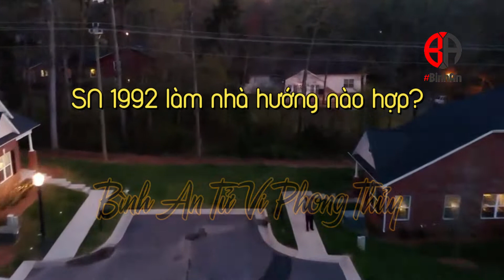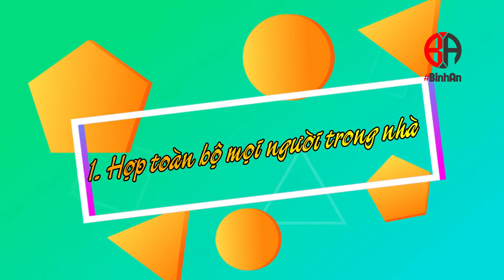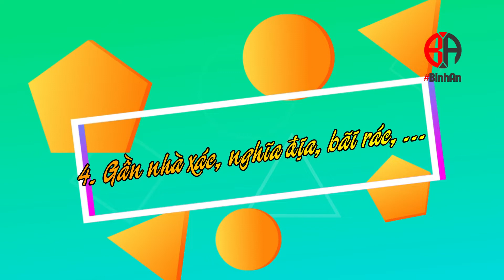Chú ý trước khi Xây nhà sao cho hợp Phong Thủy? 5 Phút Phong Thủy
Trước khi xây nhà ai cũng quan tâm tới phong thủy. Nhưng hiểu đúng về phong thủy ntn thì chưa chắc quý bạn đã có thể tiếp cận được đúng chuẩn về phong thủy. Nhất là Phong thủy nhà ở hiện nay rất hỗn tạp về nguồn kiến thức được chia sẻ.
Với chút ít kiến thức Kênh Bình An Tử Vi Phong Thủy xin chia sẻ tới quý bạn những  kiến thức về phong thủy nhà ở. Hy vọng sẽ giúp quý bạn có thêm kiến thức để phục vụ cho mái ấm gia đình mình hơn.
Mọi thắc mắc sẽ được giải đáp nếu bạn để lại comment phía dưới cho Bình An Tử Vi Và Phong Thủy